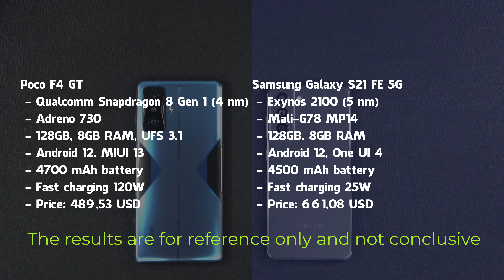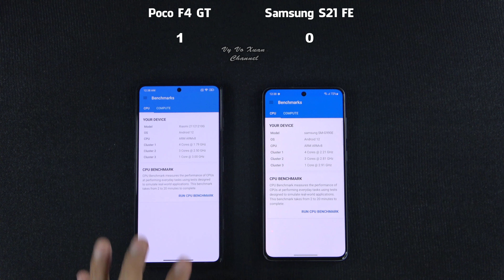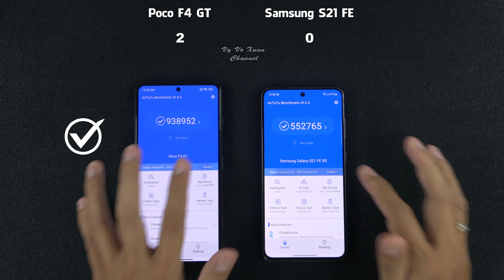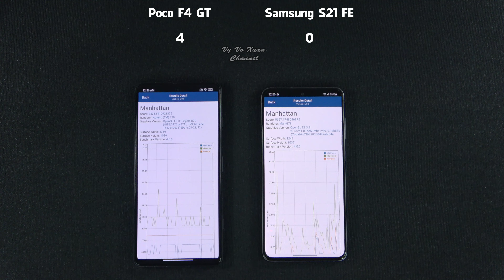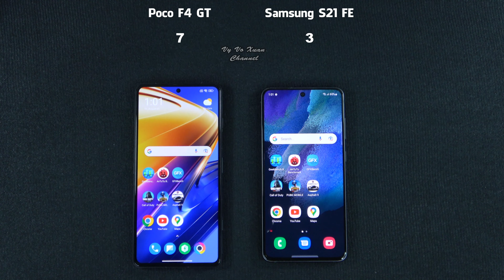Poco F4 GT vs Samsung Galaxy S21 FE | Benchmark Scores, SpeedTest and Camera comparison